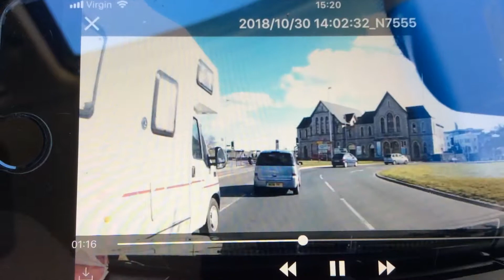Another jerk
Jerk on the road